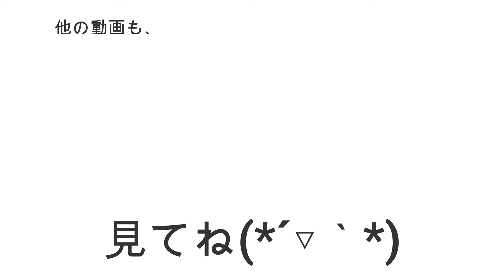ＳＵ１６ ミニクーパー 吹き出し口外していきまーす!(^^)! SU16 R56 MINI の 外し方 取り外し 取り付け BMW MINI COOPER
ＳＵ１６　ミニクーパー　吹き出し口外している動画になります(*´▽｀*)　SU16 R56 MINI の 外し方　取り外し 取り付け BMW MINI COOPER

２１　ミニクーパー　で出品しています。

SU16 R56 MINI ミニ クーパー#WDD221056#BENZ#ベンツ#ZC31S#スイフト#スポーツ#JH1#N WGN#Nワゴン#JF3#nbox#ZVW30#プリウス#NZE151#カローラ#ルミオン#NCP91#ヴィッツ#RS#NB8C#NB6C#ロードスター#PAPAS#パパス#車屋#パパスチャンネル#ヤフオク#中古部品#リサイクル#部品取り車#改造車#バラし方#外し方#改造#パーツ#ヤフオク#動作確認#取り付け#you tube#ユーチューブ#Filmora9#フィモーラ９

SU16 R56 MINI ＳＵ１６　ミニ クーパー　WDD221056 BENZ ベンツ ZC31S スイフト スポーツ JH1 N WGN Nワゴン JF3 nbox　 ZVW30 プリウス NZE151 カローラ ルミオン NCP91 ヴィッツ RS NA8C NA6CE NB6C NB8C NCEC NB NA NC RS ロードスター ZZW30 MR-S MRS ＳＸＥ１０　アルテッツァ ＲＳ２００　ALTEZZA Zエディション
955141 アルファロメオ　ミト　ＭＩＴＯ　1.4　ターボ　スポーツ　パーツ　ヤフオク　外し方　改造　動作確認　取り付け　整備 修理 カスタム you tube　ユーチューブ　Filmora9　フィモーラ９　整備 修理 カスタム